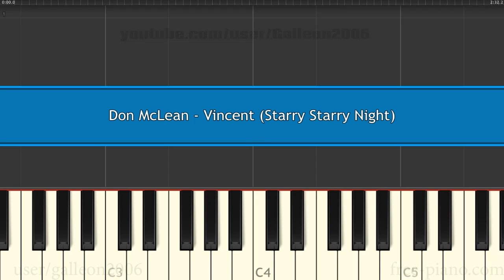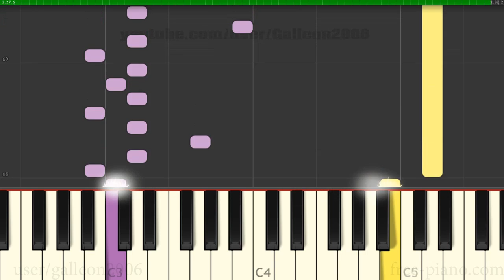Don McLean - Vincent (Starry Starry Night) - Piano Tutorial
How to Play Don McLean - Vincent (Starry Starry Night) - Piano Tutorial